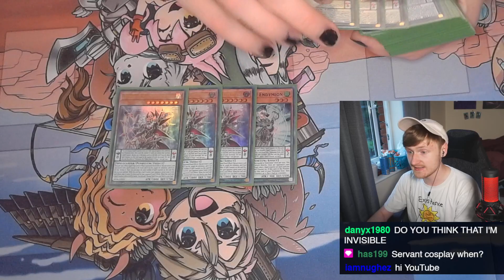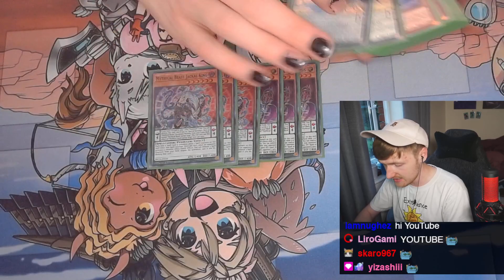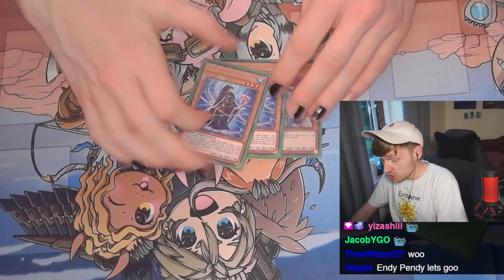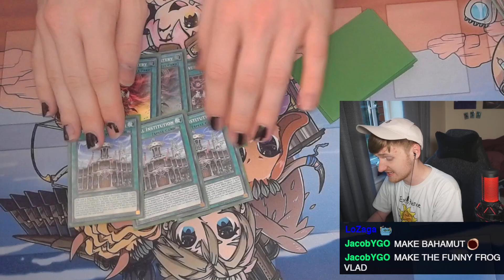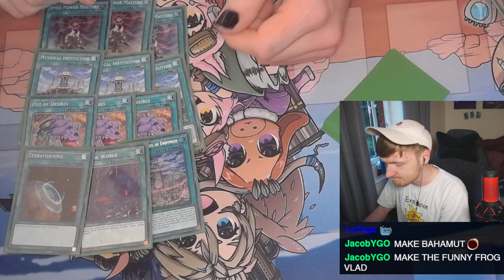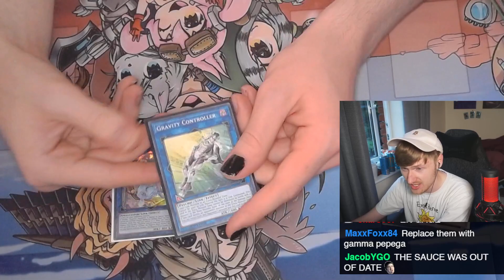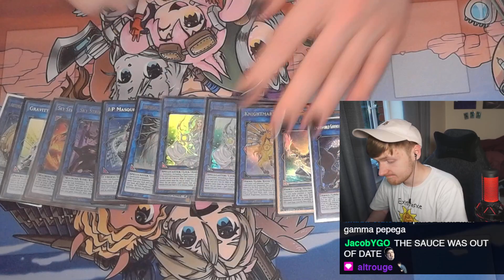*TOURNAMENT WINNING* Pure Endymion deck profile! PEND BEST DECK LETS GOOOOOOOOOOOOOOOOOOOOO